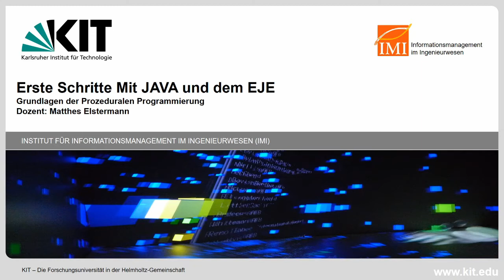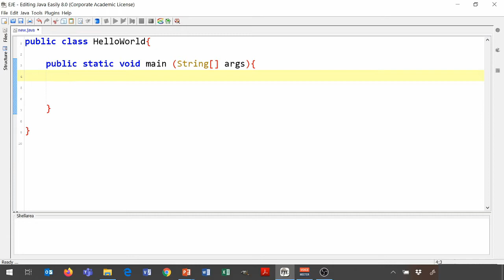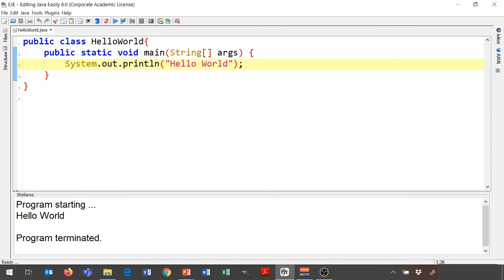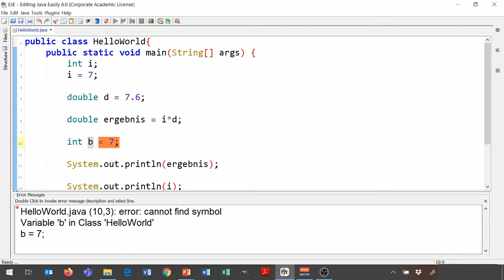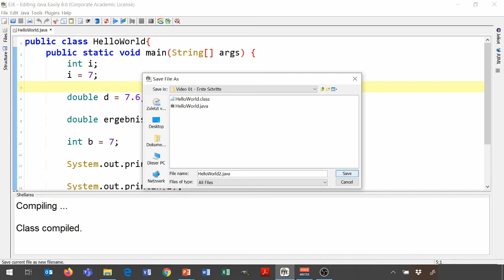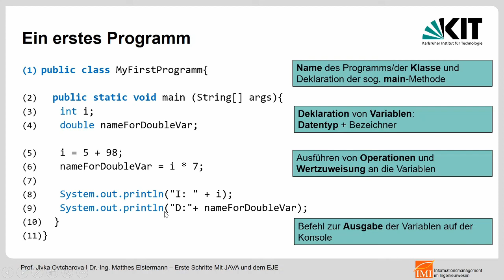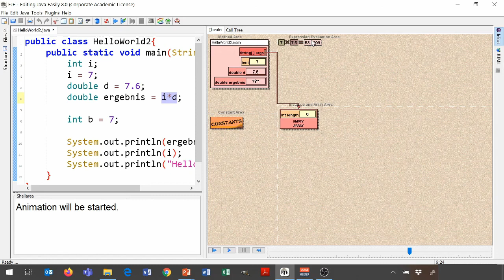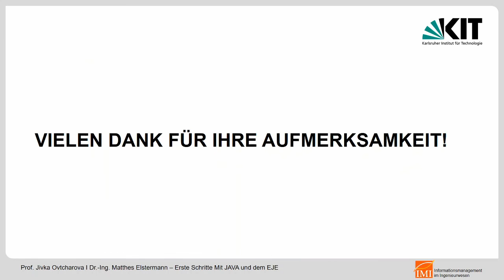Anfängerkurs Programmieren JAVA - 01 HelloWorld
Diese Lerneinheit zeigt die ersten Schritte die man gehen sollte um mit dem Programmieren zu beginnen.

Dieses Video ist Teil eines Anfängerkurses Programmieren. Die verwendete Sprache ist JAVA aber der Kurs ist prinzipiell für alle gedacht die anfangen möchten das Programmieren zu lernen auch wenn sie später andere Programmiersprachen nutzen wollen.

Diese Vorlesungsvideos entstanden  im Sommersemester des Corona-Pandemiejahres 2020 für die Vorlesung „Informatik im Maschinenbau“ am Karlsruher Institut für Technologie.

Die Vorlesung war eine kompakte Einführung in die Grundideen und Denkweisen der Informatik für angehende Ingenieure. Sie sollte zum einen die Begriffe der Informatik und Ihre Bedeutung vermitteln und zum anderen auch durch eine Einführung in die Programmierung zeigen wie und wo diese umgesetzt werden können.

Playlist Objekt-Orientierte Programmierung:

Der hier genutzte Anfängereditor war eine kommerzielle Software namens Editing JAVA Easily. (Nicht mehr Verfügbar)

Der ist jedoch nicht Nötig. Die OpenSource Umgebung BlueJ kann ebenso leicht genutzt werden auch wenn sie etwas  anders aussieht:

Playlist alle Kapitel:
Es gibt 6 Kapitel: